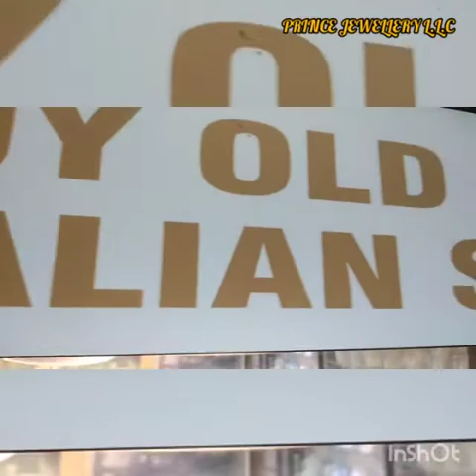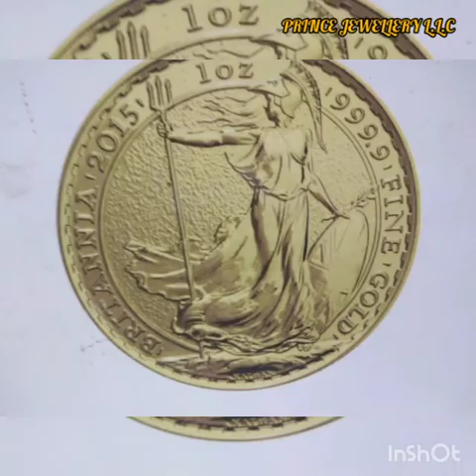PRINCE JEWELLERY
We have 925 silver
18k,21k,22k,24k wholesale & retail
We have diamonds and natural birth stone. We buy old gold.